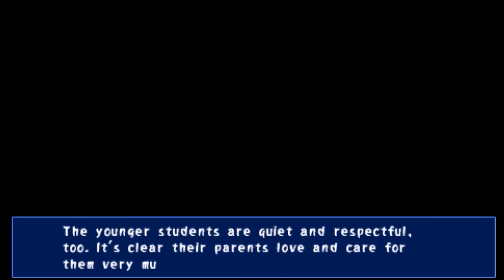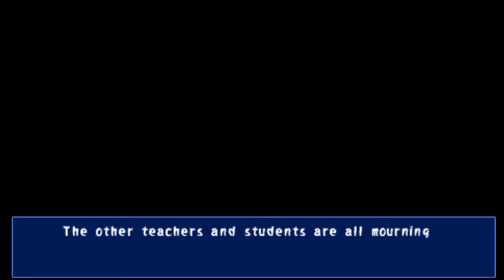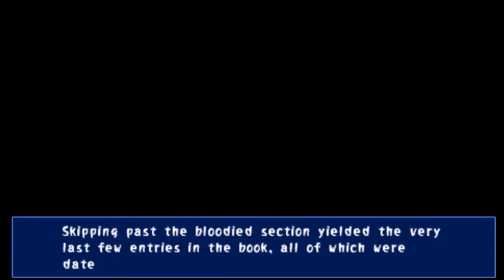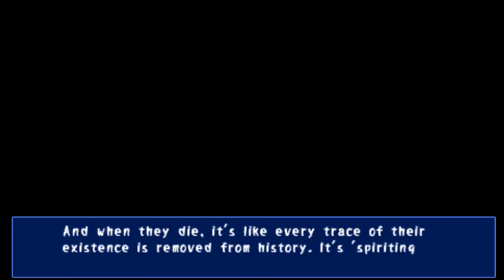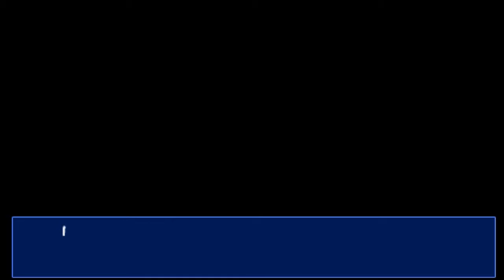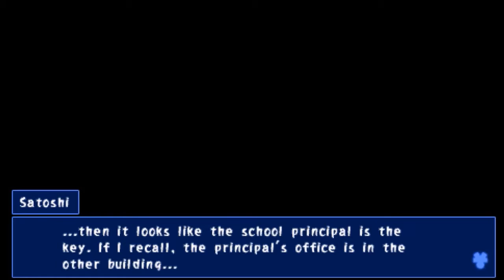A Sacrifice Worthy Of Love - Corpse Party - Part 24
Welcome back to Corpse Party! In this part, we learn more about the events that befell Sachiko and who appears to be her mother. Later on Ayumi and Yoshiki's side, we entered a new room which seemed to have a pentagon on the floor (which Yoshiki missed outta reasons unknown), while separated for a short time, Ms. Yui appears from nowhere and a reunion was made. But this reunion was quickly changed into danger, as the floor collapsed, and Ms. Yui gave up her life in order to save Ayumi. Enjoy!